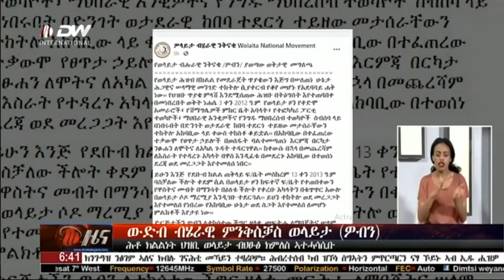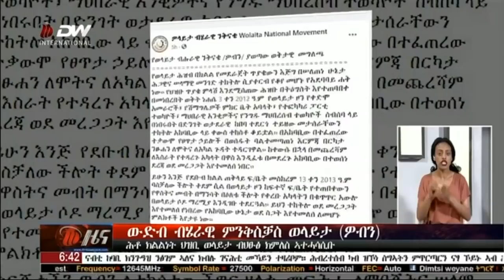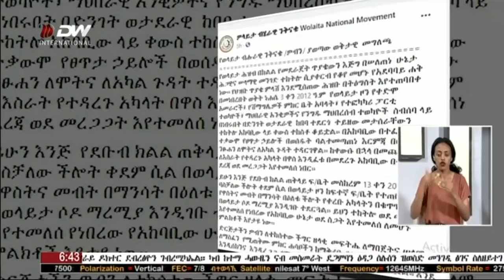DW International ትግርኛ ዜና ሰዓት 06:30፣ 15 መስከረም 2013 ዓ/ም